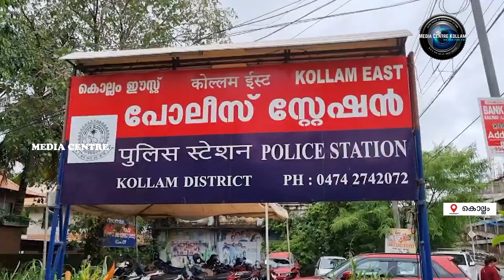പൂട്ടിക്കിടന്ന വീട്ടില്‍ മോഷണം നടത്തിയ രണ്ട് പേര്‍ അറസ്റ്റില്‍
പൂട്ടിക്കിടന്ന വീട്ടില്‍ മോഷണം നടത്തിയ രണ്ട് പേര്‍ അറസ്റ്റില്‍. ആശ്രാമം കാവടിപ്പുറത്ത് പുത്തന്‍ കണ്ടത്തില്‍ വീട്ടില്‍ വിഷ്ണു , ആശ്രാമം സമൃതി നഗറില്‍ കുരുവേലിപടിഞ്ഞാറ്റതില്‍ അതുല്‍ എന്നിവരെയാണ് കൊല്ലം ഈസ്റ്റ് പോലീസ് അറസ്റ്റു ചെയ്തത് .